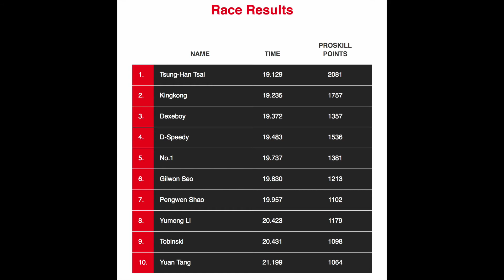AUTOBAHN INDOOR SPEEDWAY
AUTOBAHN INDOOR SPEEDWAY GO KART MAY 13, 2018 @JESSUP, MD